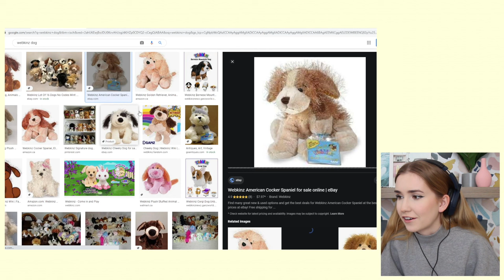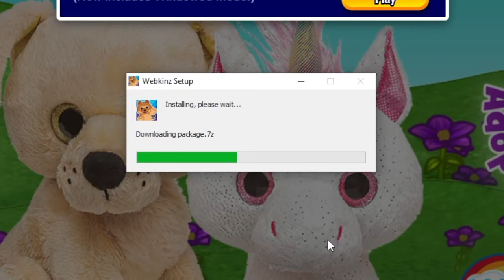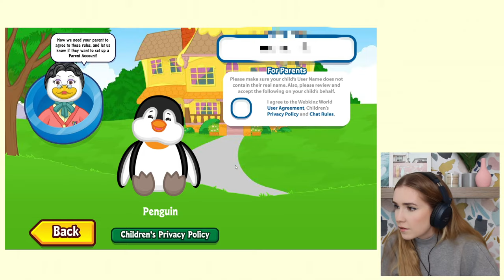PLAYING MY FAV NOSTALGIC GAME.. Webkinz !! *my webkinz are stuck in cyber space*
Playing Nostalgic Games.. Webkinz !!